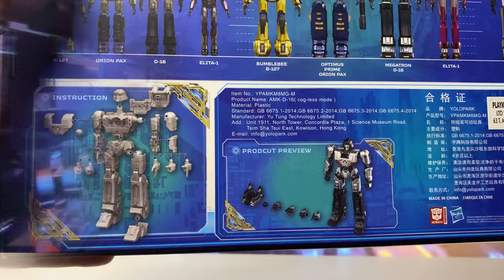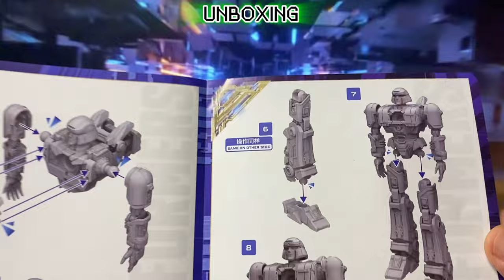UNBOXING & FULL BUILD Yolopark D-16 Megatron Cog-less Bot Mode Transformers One AMK Series Model Kit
Unboxing & Full Build of Yolopark D-16 (Megatron)! Cog-less Bot Mode | Transformers One AMK Series Model Kit 🤖🔥

🚨 Get ready for another thrilling Transformers adventure! In this video, we’re unboxing and building the Yolopark D-16 Cog-less Bot Mode from the Transformers One AMK Series. This 15 cm model kit comes with impressive details that any Transformers fan will appreciate. ✨

🛠️ Follow along as we assemble D-16 step-by-step, showing off the brilliant engineering and unique cog-less bot mode that makes this kit a must-have! From unboxing to the final reveal, every step is captured with precision. 🌟

🤩 If you’re a fan of model kits, Transformers, or just love a good unboxing, you won't want to miss this! This kit showcases the incredible design of Yolopark's AMK Series and the awesome style of D-16—a treat for collectors and hobbyists alike.

🔥 What You’ll See in This Video:

📦 Unboxing the Yolopark D-16 AMK Model Kit
🛠️ Full step-by-step build!
🔍 Close-up shots of articulation, details, and unique features
💥 Tips for assembling and getting the best out of your model kit

👇 What Transformers figure do you want to see next? 💬